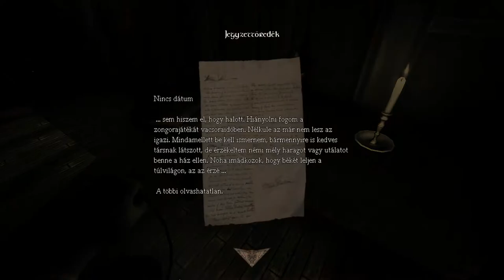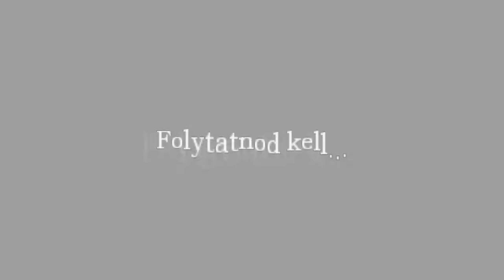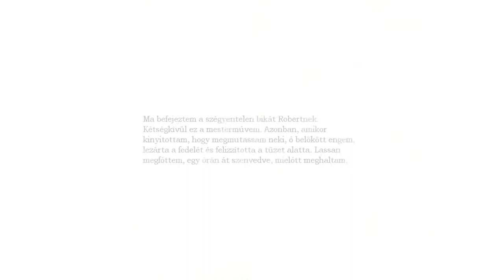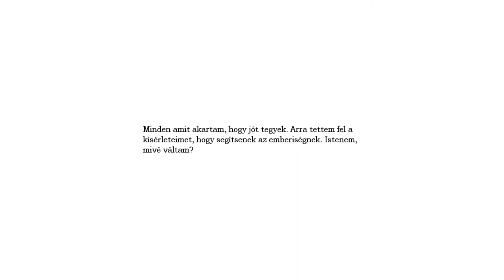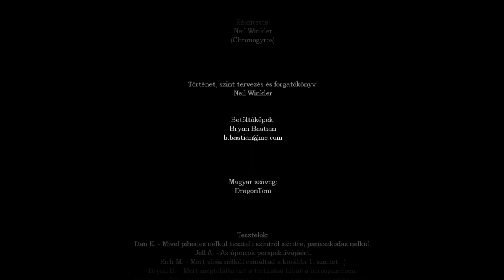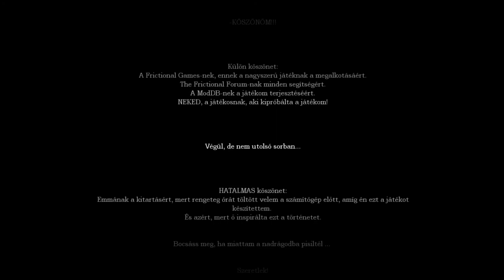Amnesia Emma's Story [Full Walkthrough] Hungarian Version - Magyar változat